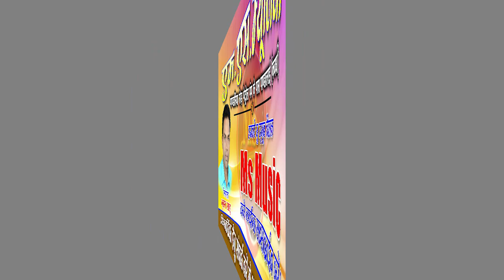TOR MANDIR MA BABA New PANTHI Song चैतकुमार राय SANTOSHI DIWAN chaitkumar Ray तोर मंदिर म बाबा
riccording :-  ms studio pandatarai kabirdham cg
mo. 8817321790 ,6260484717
song : TOR MANDIR MA BABA
Male singer : chaitkumar Ray
Mo.no.:-.
cast:-
female singer : SANTOSHI DIWAN
lyrics : chaitkumar Ray
ridam :
director : bhuvan sahu
producer : manas
choreographer : dhanesh sahu
cast :-

camera: Sanju Photography
editor : Rakesh  chandravanshi

recording - ms studio pandatarai mo. 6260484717
recordist - manas sahu